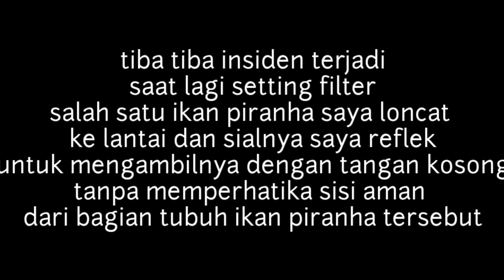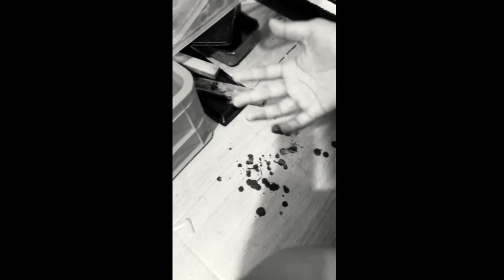Setup Aquarium Ikan Piranha, bernasip sial!!!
Digigit ikan piranha adalah pengalaman pertama ku selama keep ikan piranha ini